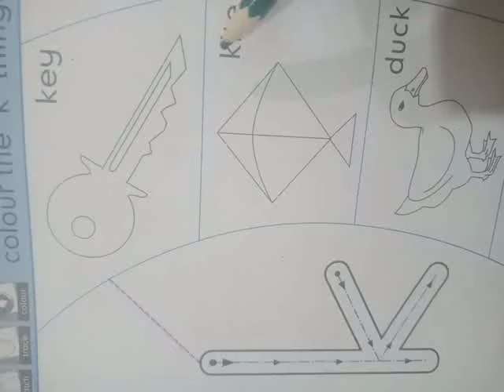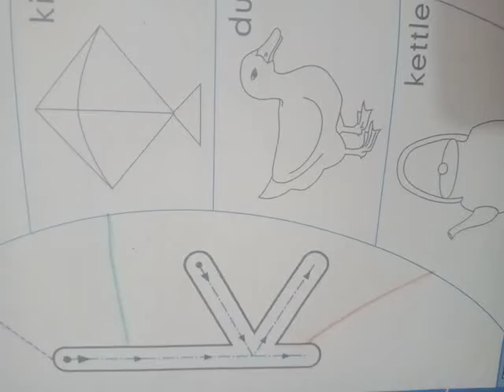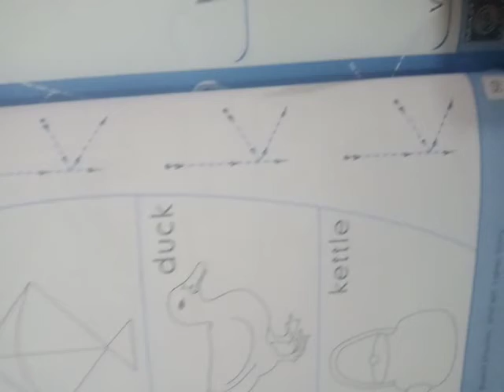Class Reception 26 Jan L4